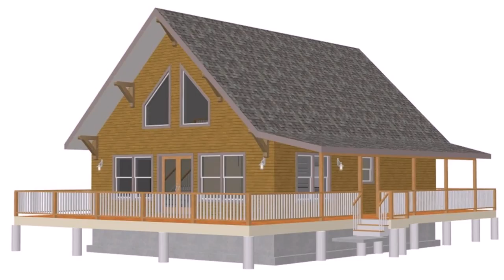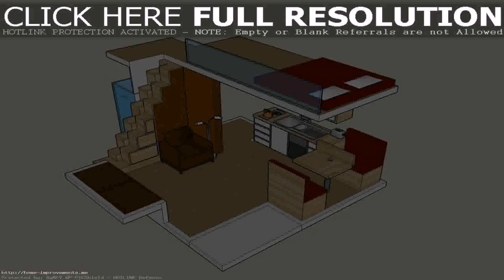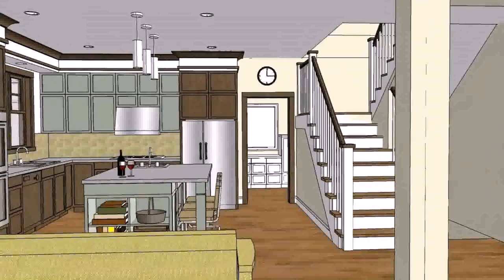Buy Car NY 5% DP